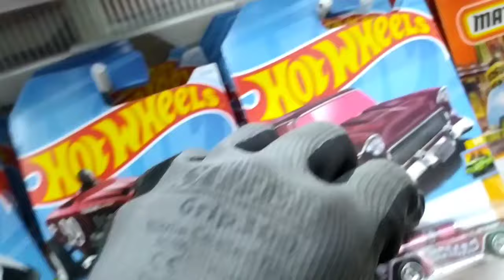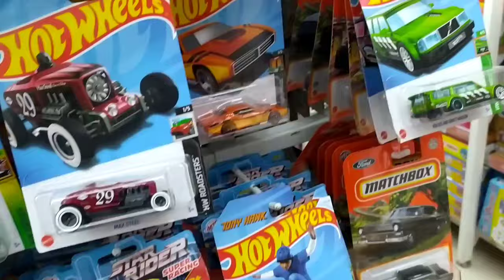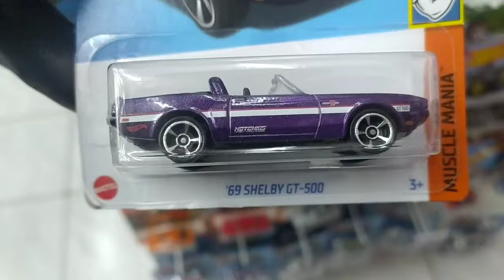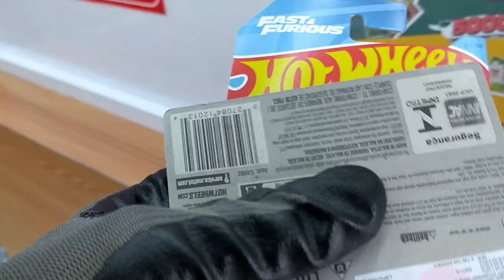VLOG HUNTING HOT WHEELS DI TOKO MAINAN SAAT RESTOCK HOKI DAPAT BANYAK BANGET SUPER HOT ITEM LANGKA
oke bro di vlog hunting hot wheels terbaru kali ini saya akan hunting hot wheels di toko mainan lagi bro saya akan hunting hot wheels hot item hot wheels langka dan pastinya hot wheels super treasure hunt bro

dan beruntung banget bro di vlog hunting hot wheels terbaru kali ini saya ternyata toko mainannya sedang restock banyak hot wheels terbaru bro dan saya langsung mendapatkan dan borong banyak hot wheels hot item dan hot wheels langka bro

oke bro hot wheels hot item yang langka apakah yang saya dapatkan mari kita simak video berikut ini bersama